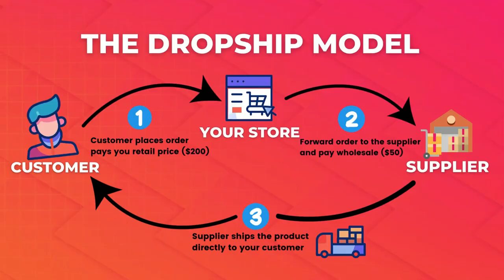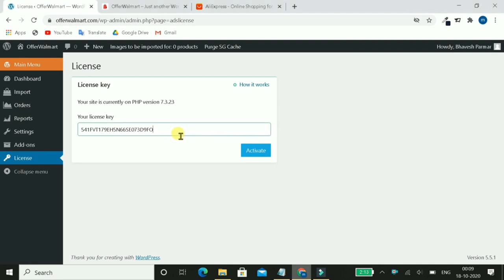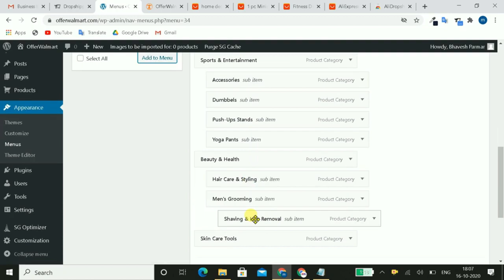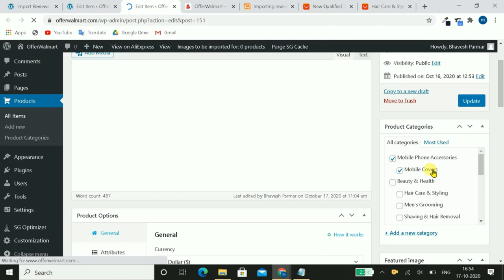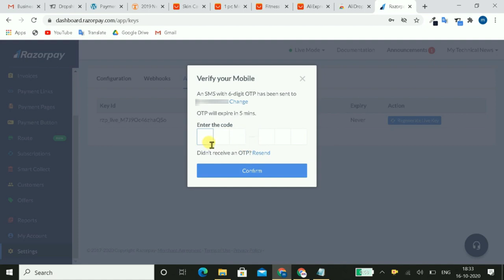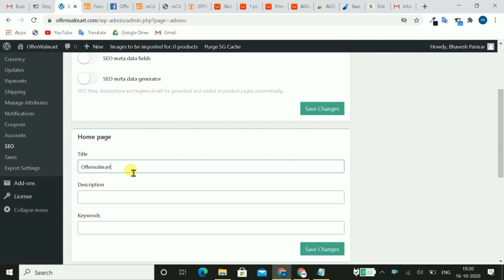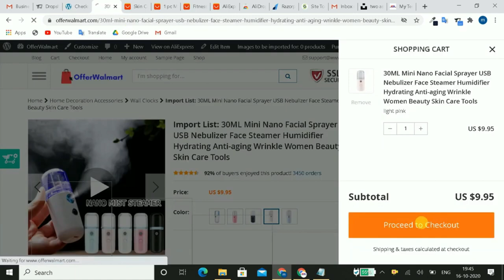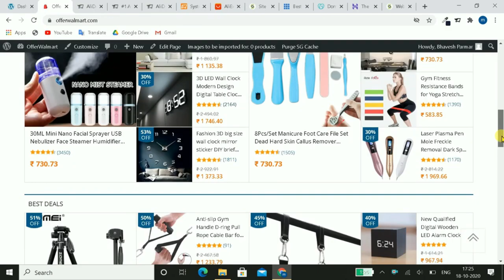How to Start a Profitable DropShipping Business Using WordPress | DropShipping Website Builder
If you want to create a profitable dropshipping website using WordPress then this is a complete tutorial on How To Create A Profitable Dropshipping Website With WordPress like Aliexpress. Every process is automatically done you just have to do one time set-up and WordPress will make money for you

✅Affordable Hosting For You (I Personally Use)

Get a Free Domain Name + Free Unlimited SSL Certificate

GRABON
IGH
VC7OFF
CANDY
10CNET
ZOUTONS

Chapters

0:00 Introduction
1:30 Recommended & Affordable Hosting + Free Domain For You (Recommended)
04:33 Powerfull Dropshipping Plugin (Recommended)
07:11 Dropshipping Website Overview
14:13 WordPress Dropshipping Theme Installation
15:08 AliDropship Plugin Installation
17:30 AliDropship Chrome Extension Set-Up
19:13 Create Product Categories
21:11 Import Products From Aliexpress In One Click
31:17 Create Main Menu
34:22 How to Customize Products Quick and Easy
39:33 Import Product Reviews From Aliexpress
52:36 How to Update Product Automation
55:45 Automation Pricing Set-Up (Important)
01:00:11 Country Wise Currency Set-Up
01:03:14 Multiple Payment Gateways Set-Up (Important)
01:07:45 Email Notification Set-up
01:13:33 Account Set-up
01:22:25 Theme Customization
01:40:55 Footer Customization
01:46:19 Adding Custom Menus
01:49:07 How Dropshipping will work after a customer buys any product from our website (With Example)

Blogging Scale